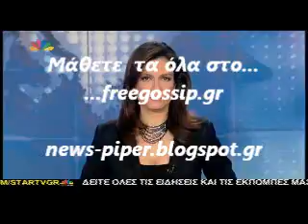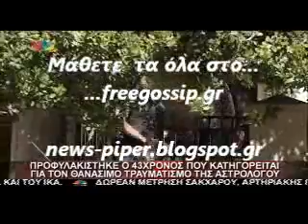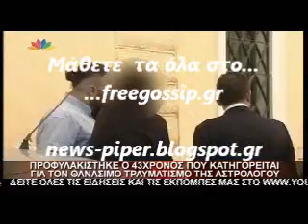Προφυλακιστηκε ο 43αχρονος